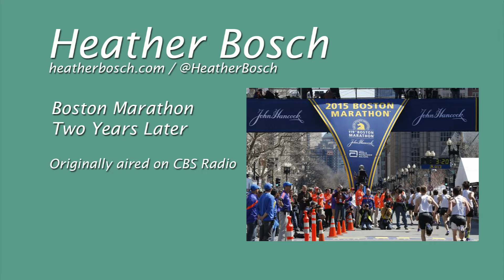Boston Marathon two years later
Spectators of the Boston Marathon are facing tight security two years after deadly bombings rocked the event. CBS News Correspondent Heather Bosch describes the new normal for the city even as the trial of one of the bombers continues.